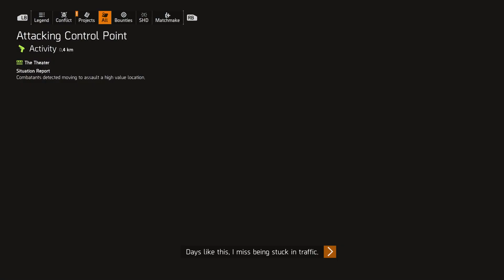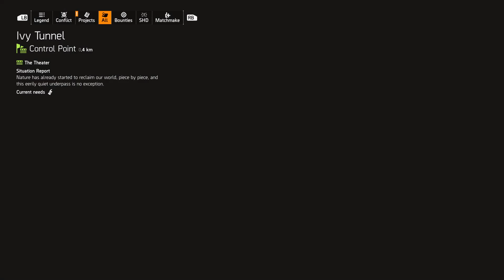The Division 2 Blind Playthrough Part 35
the haunted house control point